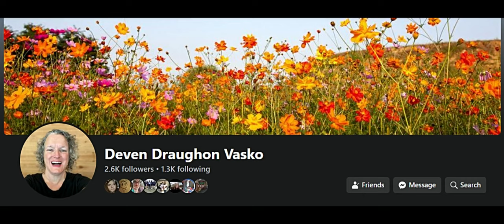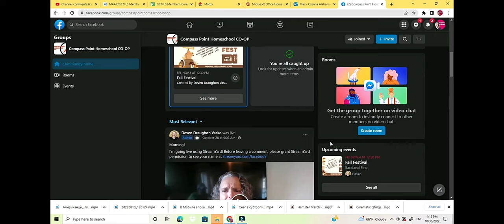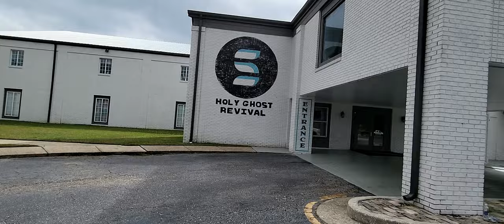HOMESCHOOLING IN ALABAMA🗽 COMPASS POINT CHRISTIAN ACADEMY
Are you homeschooling in Alabama? If so, you'll want to check out Compass Point Christian Academy! Its a private, Christian school that offers a unique secular homeschooling program.
Today I took an interview with a school leader Deven Vasko.